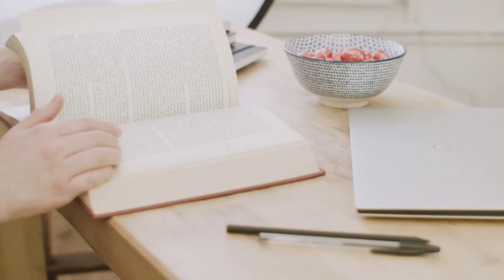The One - Take me away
Prieteni de departe (engleză: batteries not included) este un film SF de familie regizat de Matthew Robbins. Filmul prezintă mici mașini extraterestre care sunt vii și care salvează un bloc de apartamente de la a fi demolat. Povestea inițial a fost destinată să fie inclusă în serialul de televiziune Amazing Stories (Călătorie în timp), dar lui Steven Spielberg i-a plăcut ideea atât de mult încât a decis să facă un film separat. Multe dintre titlurile filmului în alte limbi (printre care varianta suedeză, finlandeză, franceză, germană, italiană, portugheză și spaniolă latino-americană) au folosit titlul Miracle on 8th Street (Miracolul de pe strada 8).